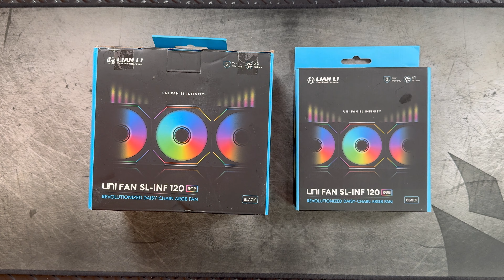LIAN LI UNI FAN SL INFINITY 120: Unboxing - Revisado - Instalación & Configuración. (en español)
Estos son los Lian Li uni fan sl infinity 120 / 140, unos ventiladores para pc gaming que están increíbles!! No te pierdas este video en donde te explicare todo sobre ellos. Lo que trae dentro de la caja, la instalación y como se configura el rgb. @LIANLIHQ

LINK DE COMPRA